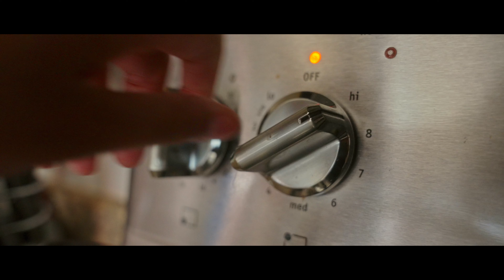why you're afraid of being seen & how you can change that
Hi lovelies,
Being perceived may be scary and uncomfortable but trust me when I say you are capable of more than you think. Take care of yourselves and give yourself the grace you deserve. Everything else will fall into place.
                                                                                                                 ~xoxo, lexy

Text HOME to
US: Text 741741
CA: Text 686868
UK: Text 85258
Ireland: 50808

Text 988
Text Envía "AYUDA" al 988
988 Lifeline Options For Deaf + Hard of Hearing
For TTY Users: Use your preferred relay service or dial 711 then 988.
Veterans Crisis Line: Text 838255
Disaster Distress Hotline: Call or Text 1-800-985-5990

SAMHSA Helpline (for mental health and drug or alcohol use disorders, prevention, and recovery)
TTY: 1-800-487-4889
Text your ZIP code to: 435748
Visit SAMHSA's National Helpline

PALESTINE SUPPORT EFFORTS (please support in any way you can)
Operation Olive Branch socials:

Timestamps:
00:00 - intro
01:30 - fear of disappointment
05:18 - fear of rejection
09:15 - fear of change and discomfort
14:02 - find your self worth
16:39 - the law of detachment
18:19 - get uncomfortable

Tags🏷️